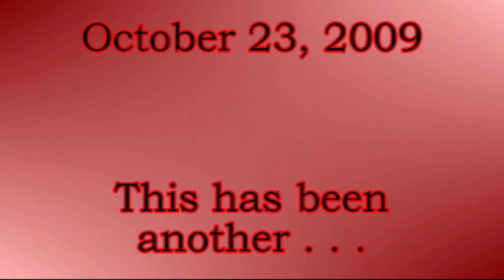Lou's Turn on the Creek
Your humble rodmaker gets a turn on the 16 mile creek.